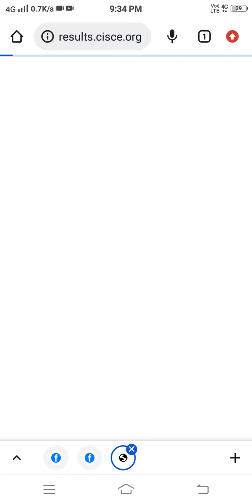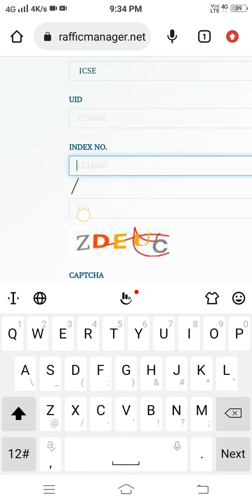ICSE / ISC Xth & XIIth Annual Exam Result 2022